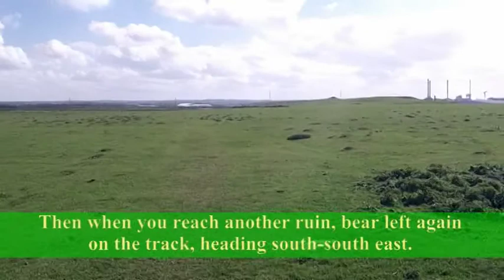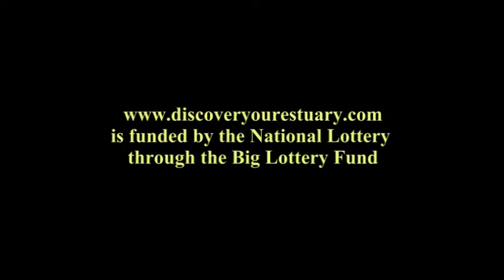Discover Your Estuary Walking Trail 4; Elmley Nature Reserve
For the full route description, and to download a free map of the walking route, please